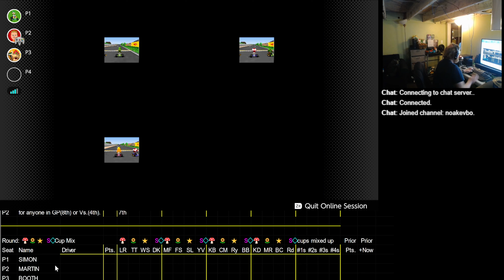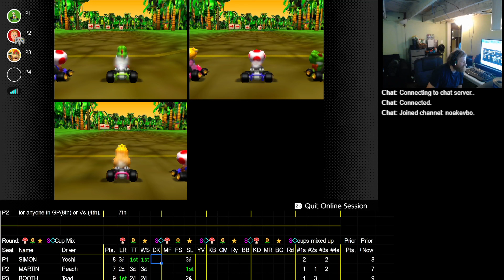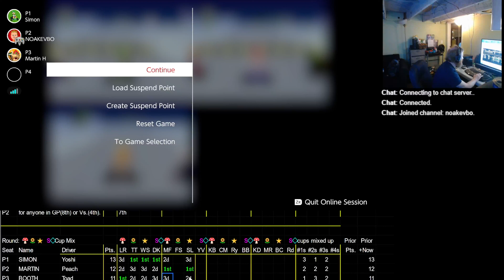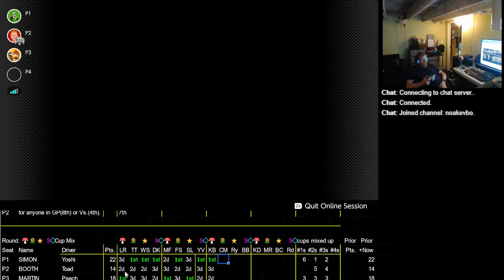2023 01 09 21 02 33 Mario Kart 64 150cc Vs Simon Booth Martin